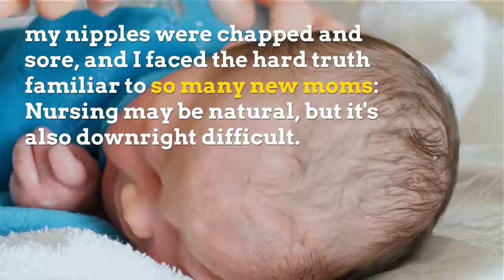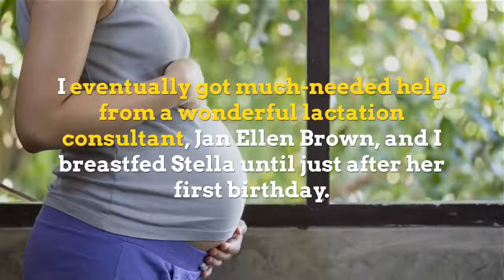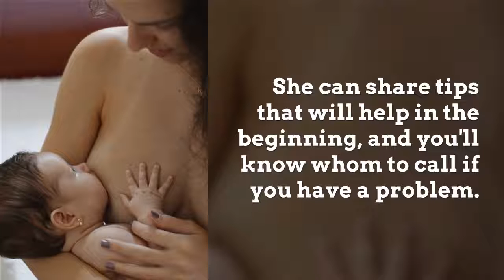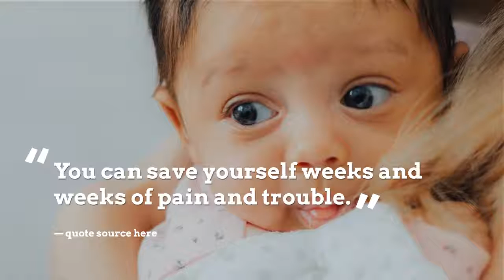Breastfeeding Secrets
Nursing your baby is no easy feat. Luckily, we've rounded up the only breastfeeding tips you'll ever need, from the experts who've figured out the smartest tricks, shortcuts, and solutions.